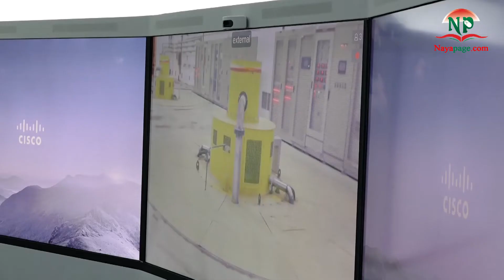प्रधानमन्त्रीको एक्सन रुमबाटै माथिल्लाे त्रिशुली थ्री एको उद्घाटन।। Primeminister kp Sharma oli।।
नुवाकोट र रसुवामा निर्माण भएको ६० मेगावाटको माथिल्लो त्रिशुली थ्री ए जलविद्युत् आयोजनाबाट व्यावसायिक रूपमा विद्युत् उत्पादन सुरु भएको छ । सोमबार प्रधानमन्त्री केपी शर्मा ओलीले प्रधानमन्त्री तथा मन्त्रिपरिषद् कार्यालयमा रहेको एक्सन रुमबाट र ऊर्जा, जलस्रोत तथा सिंचाइ मन्त्री वर्षमान पुन र अर्थमन्त्री डा. युवराज खतिवडाले आयोजनास्थल नुवाकोटको किस्पाङ गाउँपालिका–५ सिम्लेबाट आयोजनाको उद्घाटन गरेसंगै व्यावसायिक रूपमा विद्युत् उत्पादन सुरु गरिएको हो ।